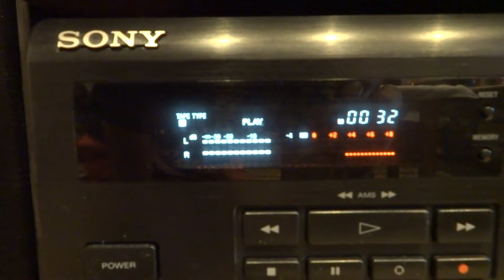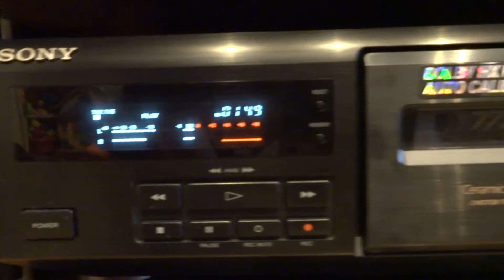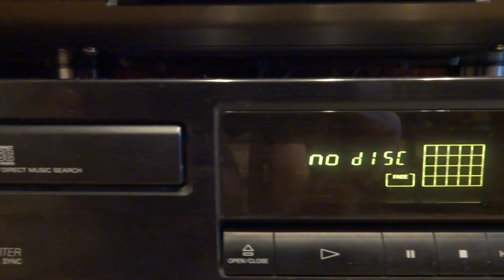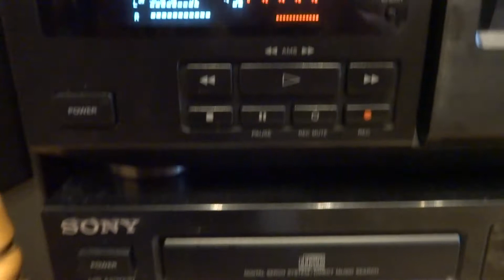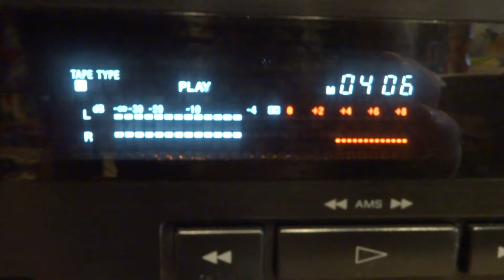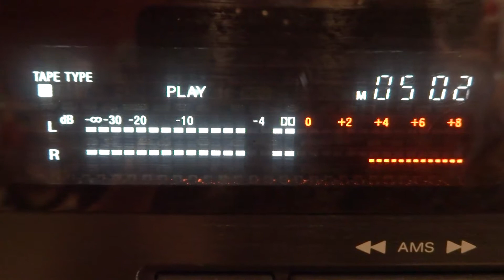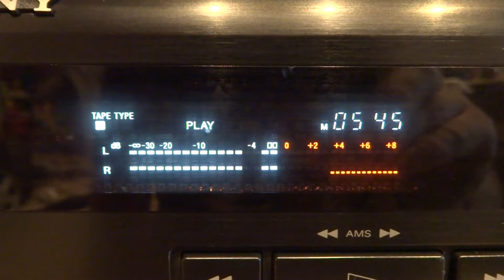00028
Egy kis 90es évek.
Sabina feat. June & Angelo - Island